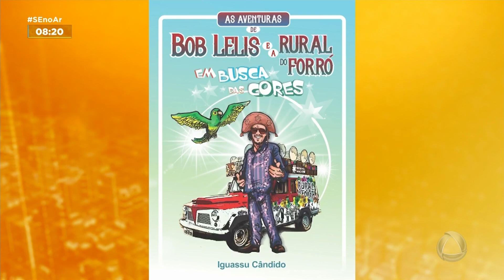Sexta-feira musical no Sergipe no Ar com Bob Lelis - SE NO AR